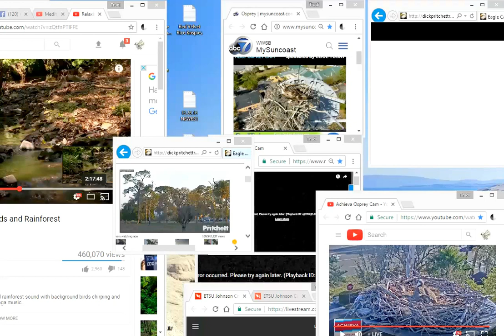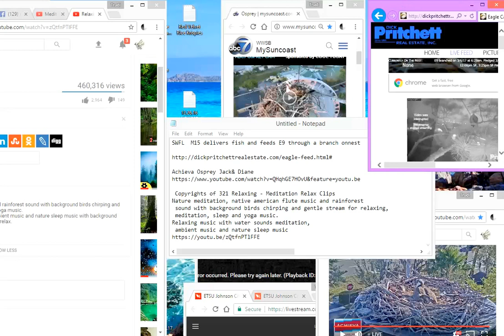SWFL eagles 3 18 17 E9's adventures & sleeping in another tree H & M15 in nest tree